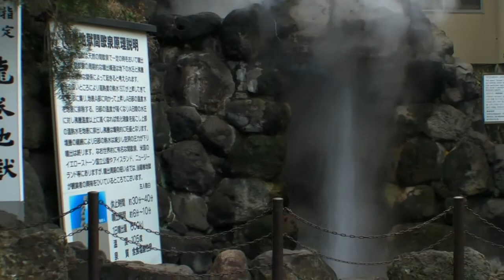別府地獄めぐり：柴石温泉「龍巻地獄」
別府地獄めぐりの一つ柴石温泉の「龍巻地獄」で見た間欠泉。